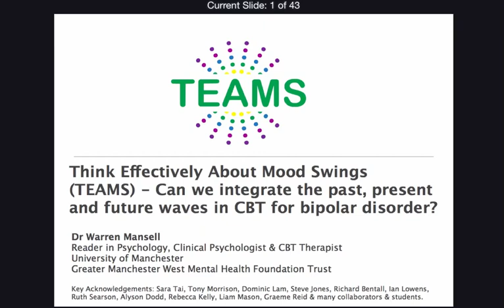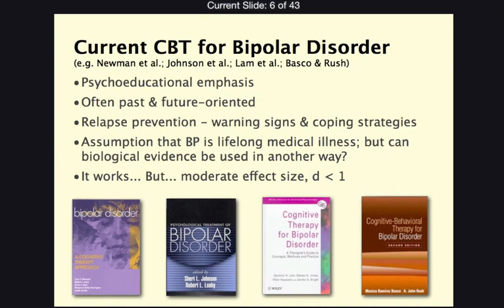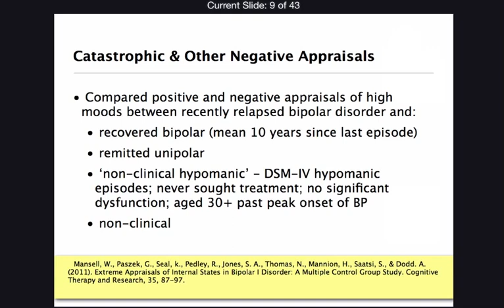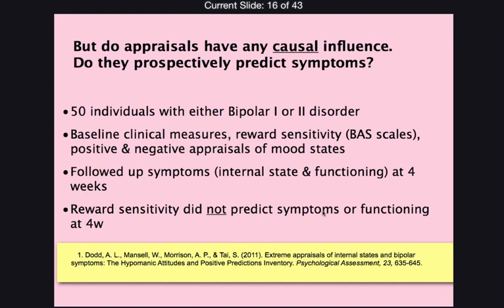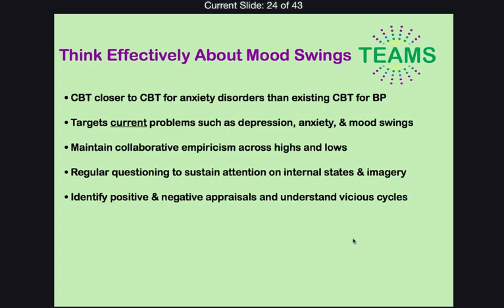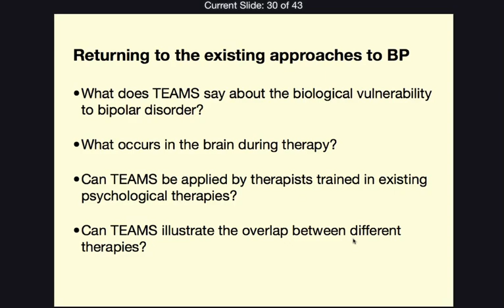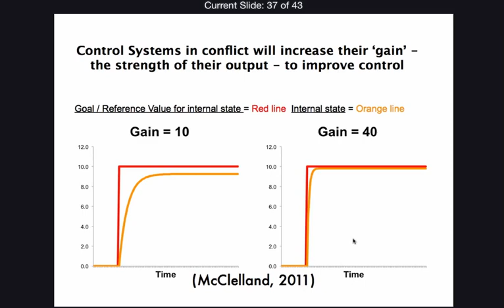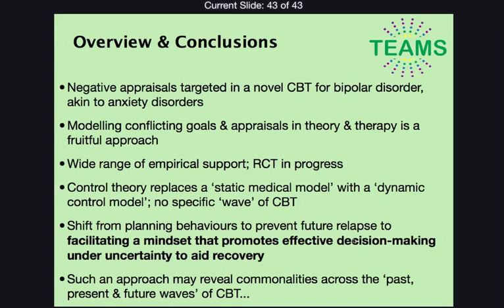(TEAMS) Think Effectively About Mood Swings - Warren Mansell's Keynote Address at BABCP 2012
Dr Mansell summarises his groups work on a novel CBT for bipolar disorder to date. He covers the evidence that negative (catastrophic, loss of control, critical) appraisals of highly activated internal states are more indicative of bipolar disorder, and better predict symptoms, than the positive appraisals thought to be most important. Indeed, it is the combination of extreme positive AND negative appraisals of the same high moods that seem to be most problematic, and are addressed in TEAMS. Dr Mansell also suggests that the TEAMS approach can be utilised across different psychotherapeutic modalities including the 1st, 2nd and 3rd waves of CBT. He ends with some speculative ideas of how Perceptual Control Theory can be used to explain the out of control states of mania, panic and psychosis, and their drastic down-regulation in depression, as a consequence of poor sustained attention on conflicting goals. TEAMS therapy, like a range of active psychological therapies, may support pre-frontal-hippocampal processing of active goals to reorganise them for more flexible decision-making that aids the path to recovery.